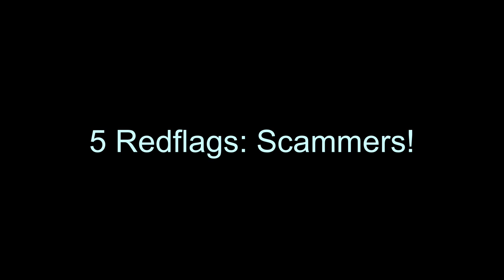How to spot a scammer: French Bulldog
A quick 5 part discussion on how to spot a scammer in this new age environment. There are five really huge red flags to look for when searching for a reputable breeder, and avoiding the scammer.

We are Buckeye Bully Ranch!